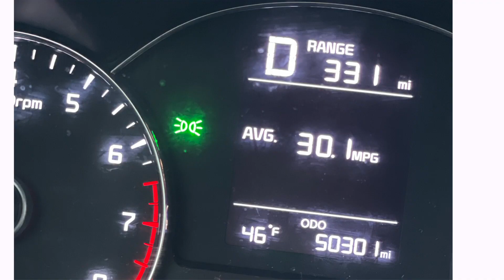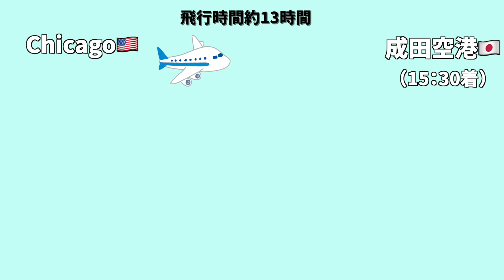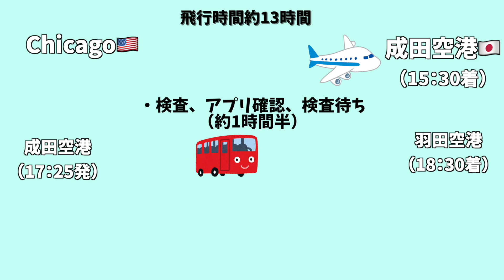【悲劇】アメリカに来て３年半で2台目の廃車。